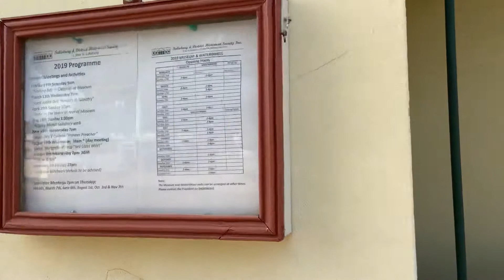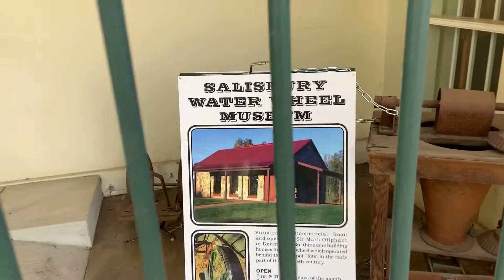The old Salisbury Police station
Old Salisbury Police station and old outside cells, I think this was a court house as well not sure? , situated next to the Salisbury TAFE campus